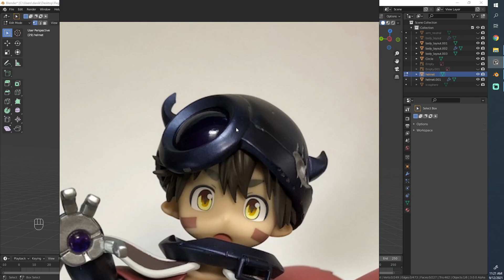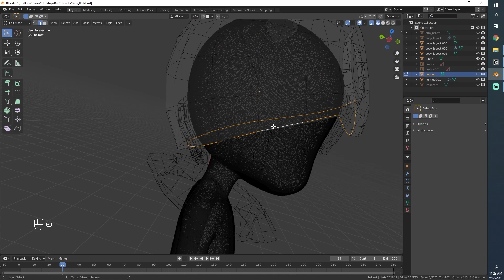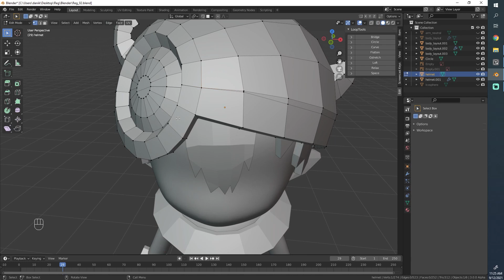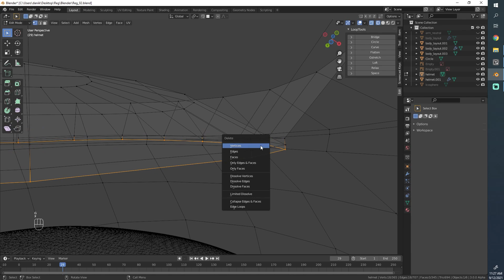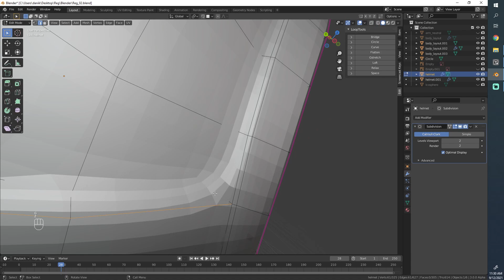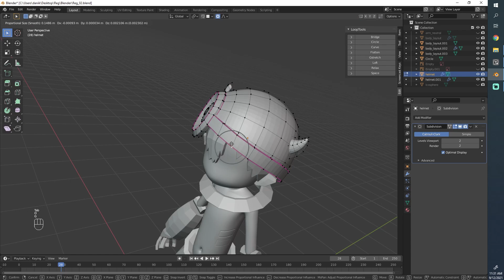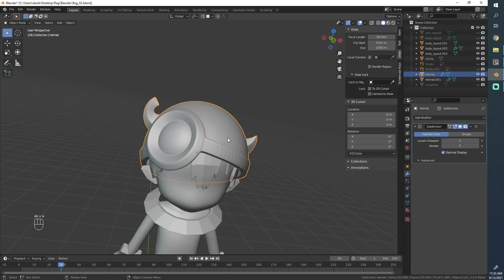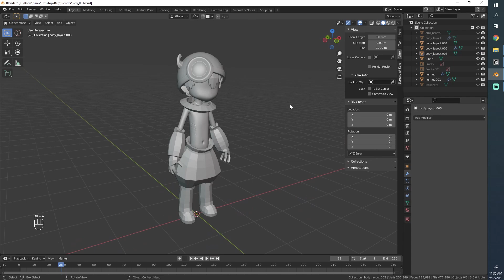[#11] Blender 3.0 Character Modeling Tutorial - High Poly Modeling 3 [2022]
In this part of my new character modeling tutorial series for Blender 3.0 we will work on the high poly mesh of the helmet.

Thanks to my brother for creating the opening and ending music :D
Leave some nice comments for him if you liked it!